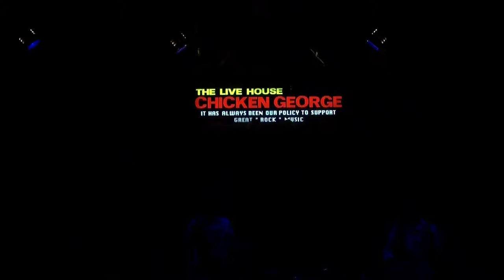Nervous Breakdown2013 CHICKEN GEORGE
ナーバスブレイクダウン
0001